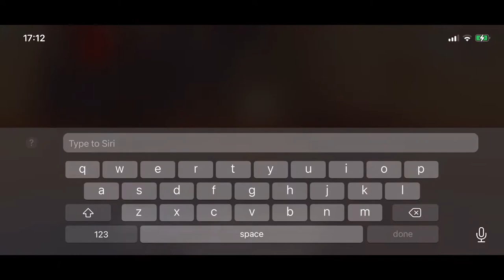Miscellaneous Skate City Stuff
Skate City on iPhone 12 Pro Max